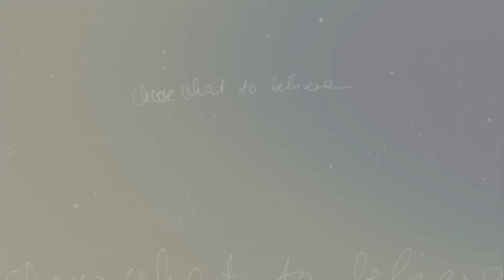Punching In a Dream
i had to make this with imovie & It sucks, i'm so sorry ahha. oh well! Hope you enjoy :)